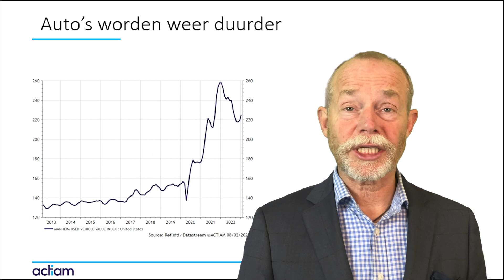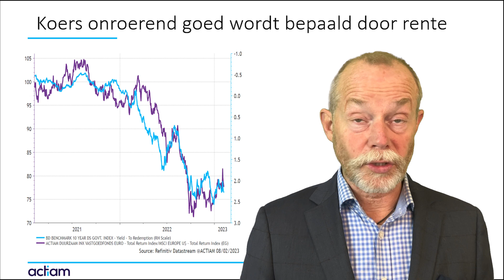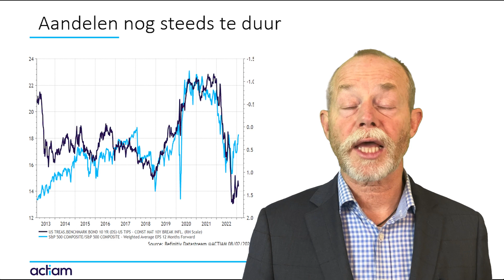Aandelen nog duur @ACTIAM weekvideo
Auto's worden weer duurder (in de US)
Rente is de belangrijkste factor voor onroerend goed beleggingen
Aandelen nog duur
Markt voor door technische factoren omhoog.